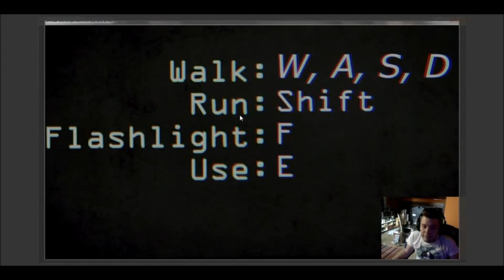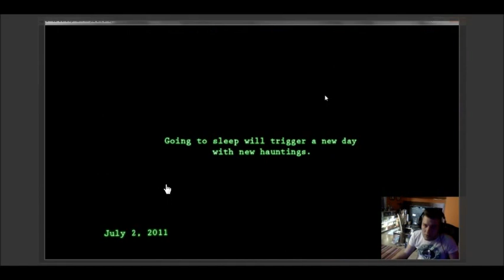Let's Play "Paranormal" #1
Hallo Leute.

Sorry wegen der beschissenen Aufnahme doch anders geht es im Moment leider nicht da meine Programme nicht so wollen wie ich :/
Daher auch der Curser mitten im Bildschirm und der doofe Rand !!!